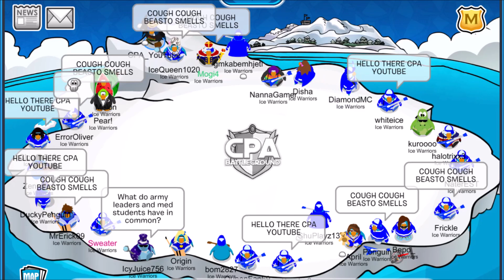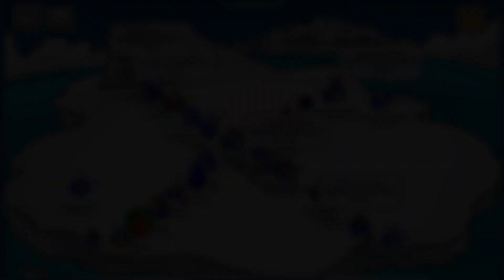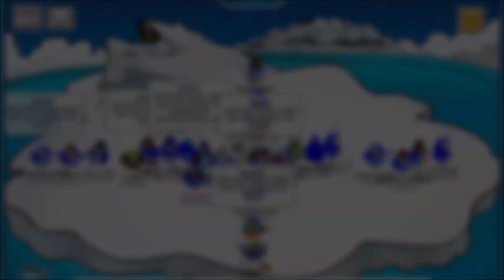ICE WARRIORS - THE WARRIORS CELEBRATE 16TH ANNIVERSARY!